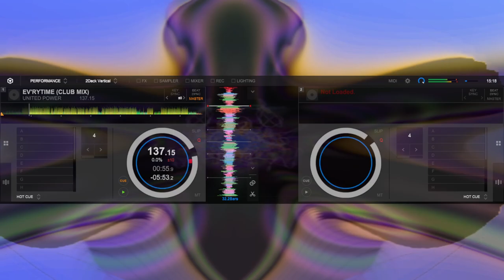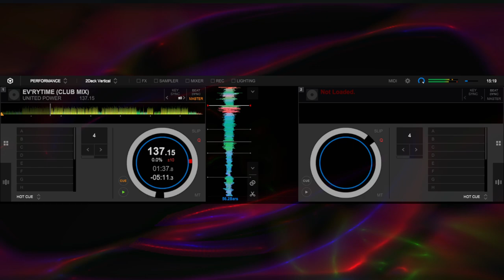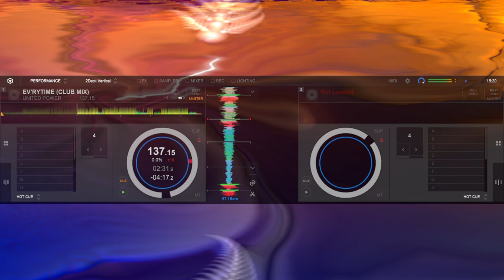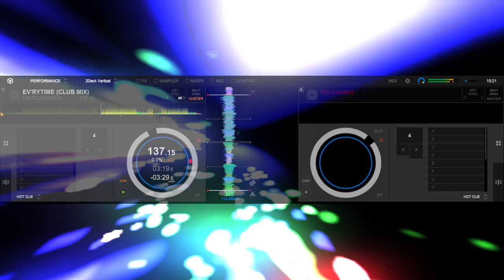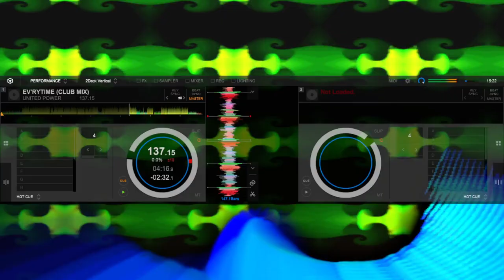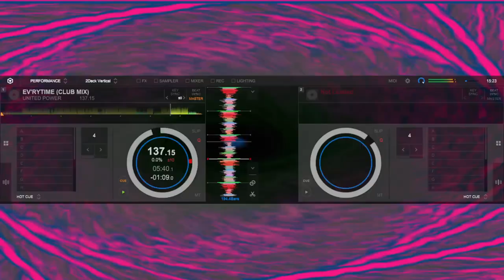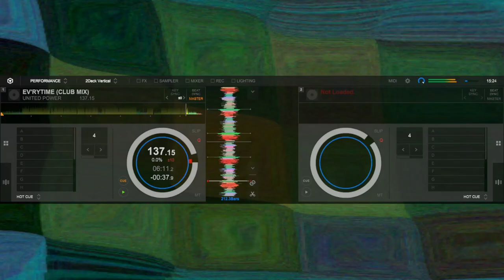UNITED POWER - EV'RYTIME (CLUB MIX)